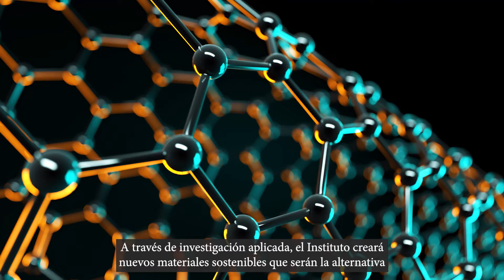Institute of Advanced Materials for Sustainable Manufacturing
Humanity's future urgently requires innovative production processes that meet societal needs while simultaneously reducing or reversing negative environmental impacts.
Through the Institute of Advanced Materials for Sustainable Manufacturing, Tec de Monterrey conducts scientific and applied research, developing and innovating technologies  to generate new materials and design sustainable manufacturing processes.
"Innovative scientific solutions for materials discovery to achieve sustainable manufacturing”